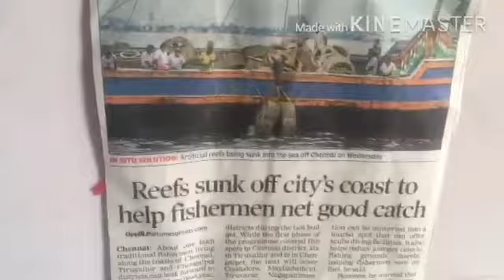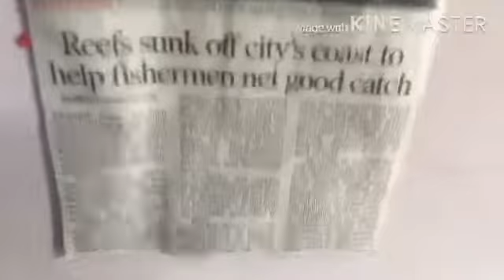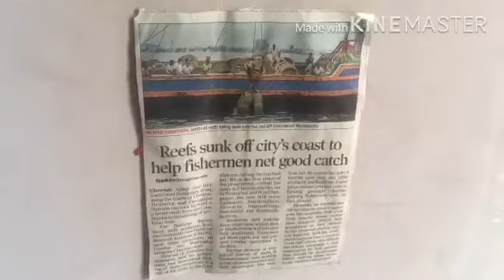Fisheries News 1 artificial rocks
Hope the news is usefull